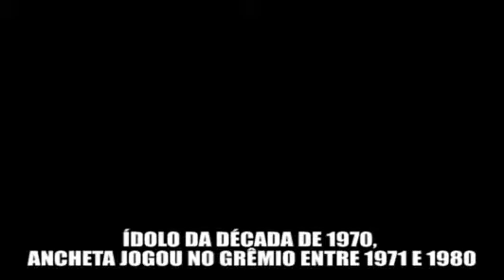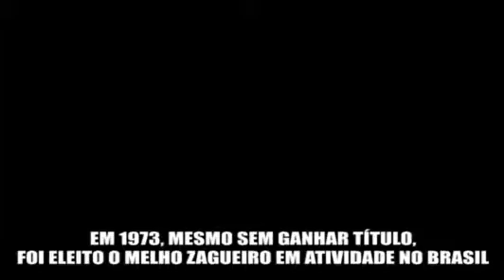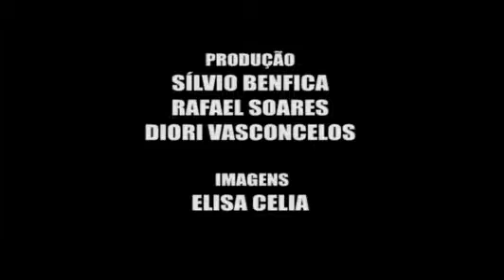Ancheta, do Grêmio, no Estúdio B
Ancheta, um dos maiores zagueiros do Grêmio, é o convidado de Sílvio Benfica em mais um Estúdio B - Bastidores da Dupla Gre-Nal.
06/12/2010